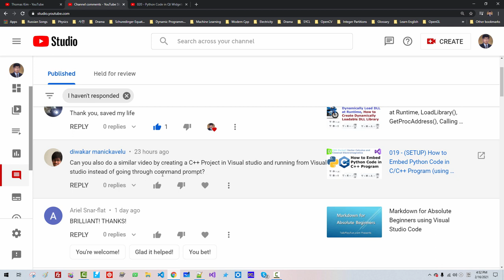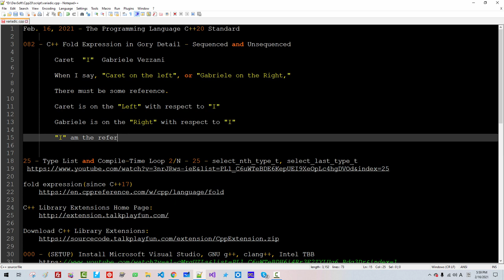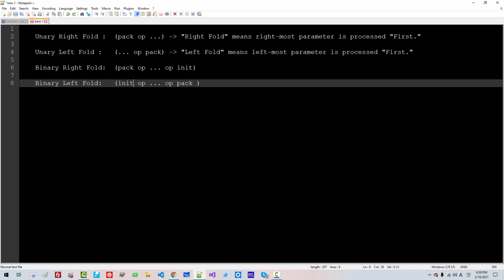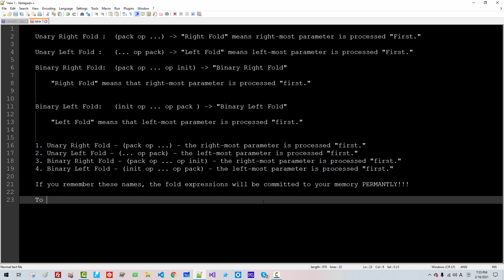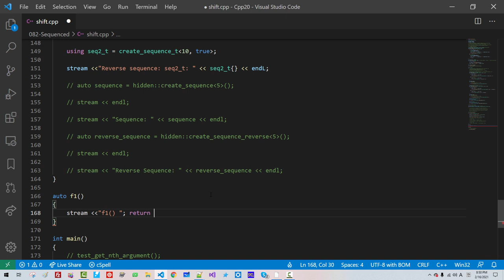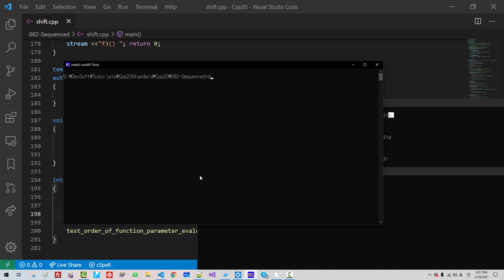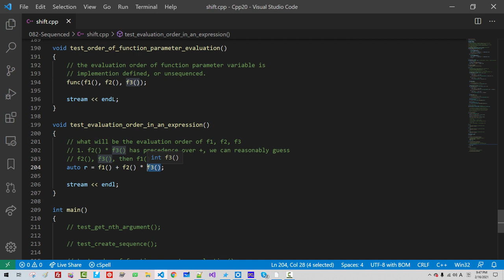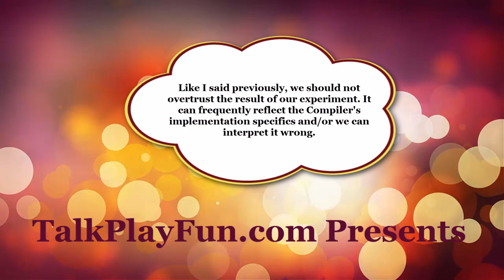082 - Fold Expression in Gory Detail - Sequenced and Unsequenced, Side-Effects - Unary Right Fold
fold expression(since C++17)

017 - (SETUP) She's so hot, she's fresh out of the oven! LLVM clang++ ver. 10 on Windows.

Download Source Code:

082 - Fold Expression in Gory Detail - Sequenced and Unsequenced, Side-Effects

 Episode 081 - Limitations of C++ Fold Expression - std::integer_sequence, for_workhorse

 Episode 080 - Debugging C++ Type Functions at Compile-Time - Paradigm Shift